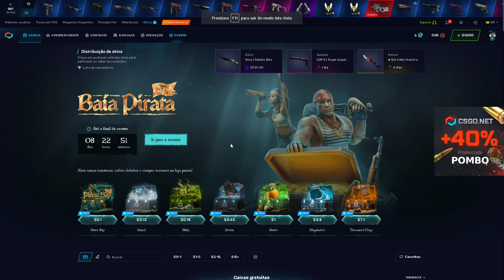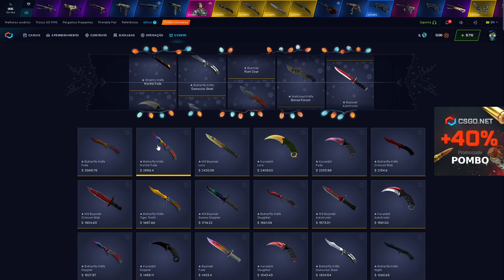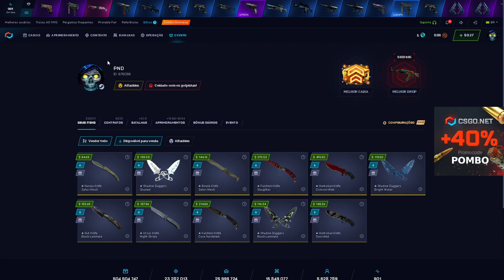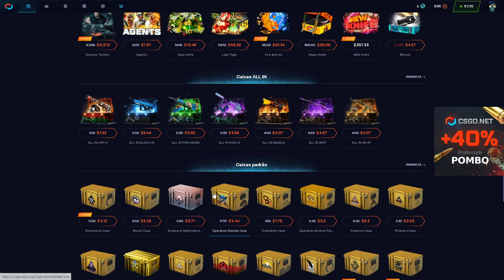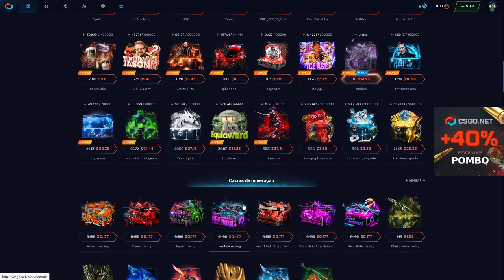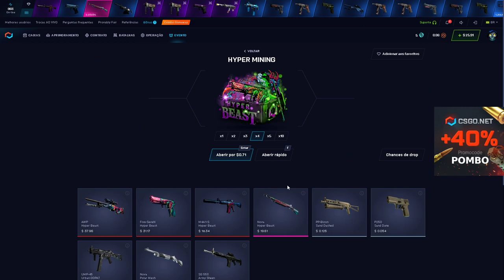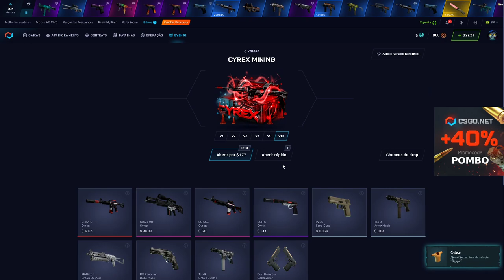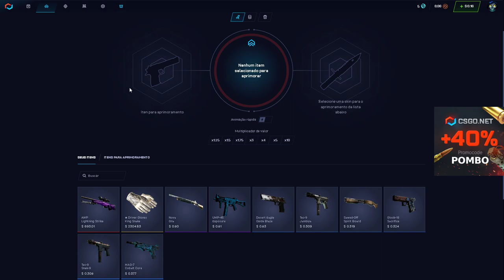ESSA LUVA É LINDA!!!!